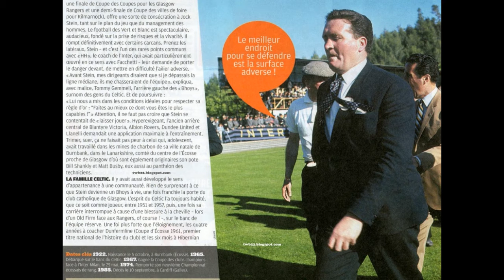VOU NE CROIREZ JAMAIS QUE C'EST CLUB ONT REMPORTÉ LA LIGUE DES CHAMPIONS !!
🔔ACTIVEZ LES NOTIFICATIONS POUR NE PAS MANQUER DE VIDEO !🔔
- Appuyez sur LIKE si vous aimez la vidéo
- COMMENTEZ ci-dessous si vous voulez dire quelque chose

je dois déclarer qu'en AUCUN cas, sous quelque forme que ce soit, j'ai l'intention de violer les droits du titulaire du droit d'auteur. Le contenu utilisé est strictement à des fins de recherche/d'examen et pour aider à éduquer. Le tout en vertu de la loi sur l'utilisation équitable.